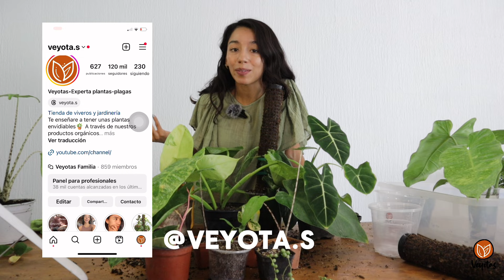Super trasplante, cambio de sustratos, nuevos tutores, código de descuentos en Veyotas🌱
Instagram: @veyota.s y  @sofideveyotas